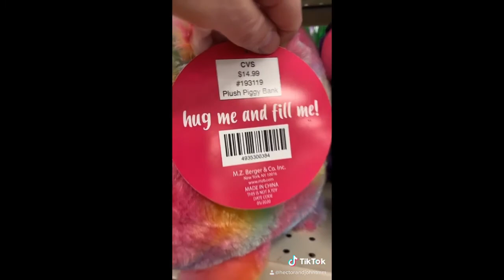YEAH! He Did It! Hector and John Two Married Men VLog 31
Up date in what is happening to us in October of 2020.